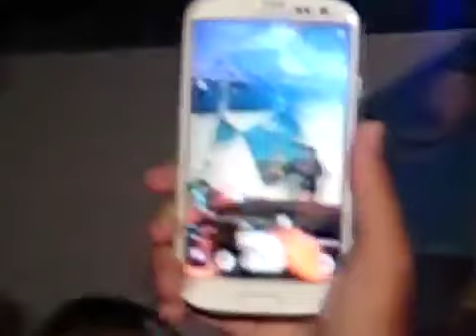MAMPI LIVE IN MAURITIUS WITH RADIOPLUS AT GRAND BAIE